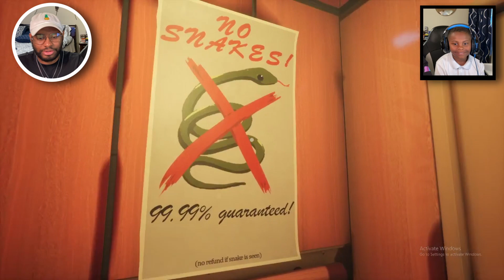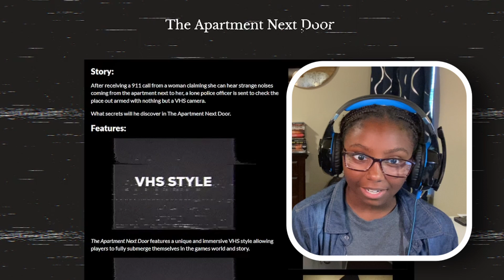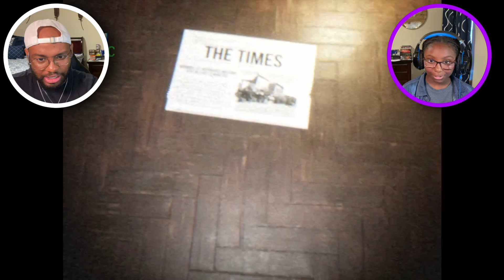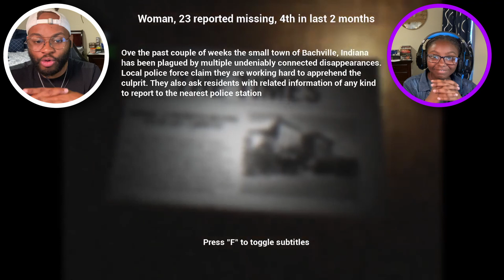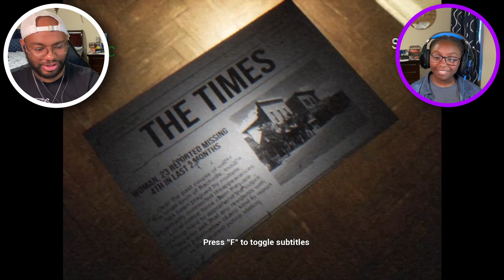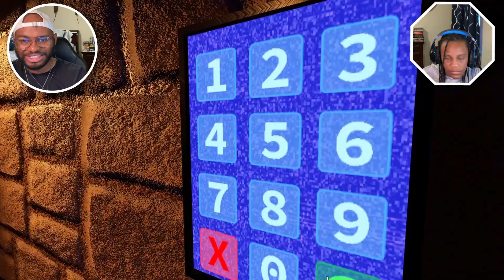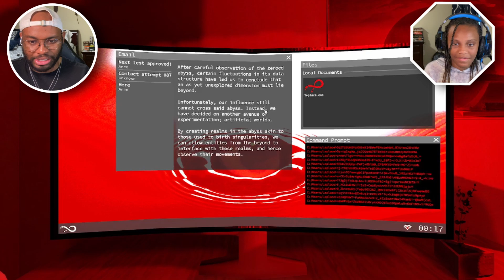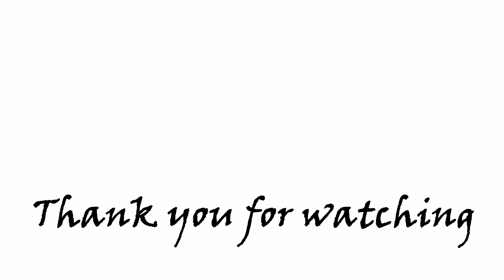THE LAST GAME WAS SO GOOD! | 3 Random Scary Games pt. 3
Today we play 3 random scary games with varying levels of scare in each game, but we actually have some that are scary in this video! I hope you all enjoy the gameplay! On this channel we will play a lot of new indie horror games that come out since they don't seem to get as much love on youtube.

Games:
No Snake Hotel
The Apartment Next Door
Sunset Humanity

I hope you all enjoy the video and leave a comment on some short horror games you would like me to play!